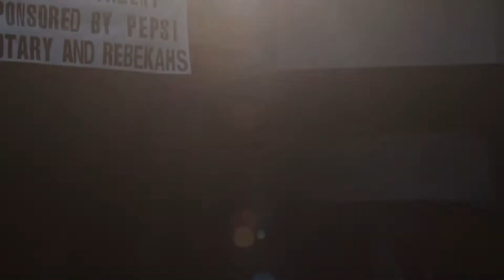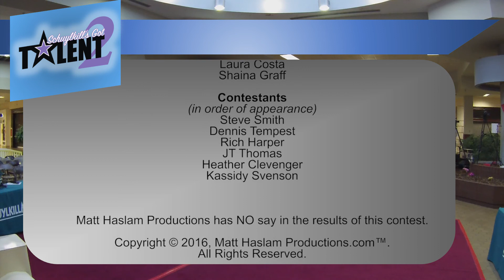JT Thomas - All of Me - SGT Semi-Finals